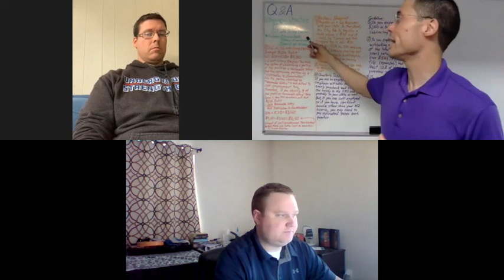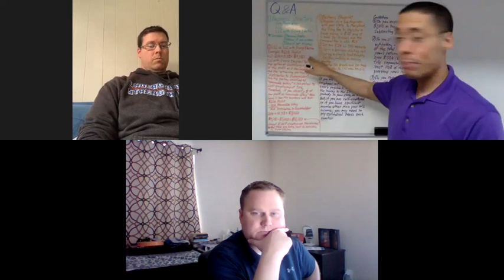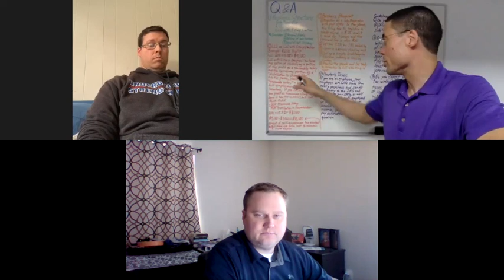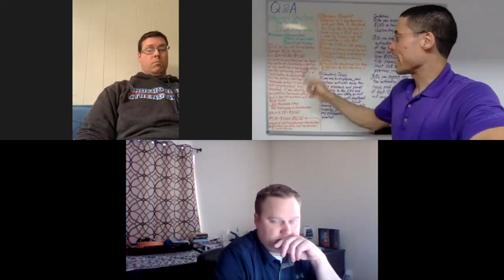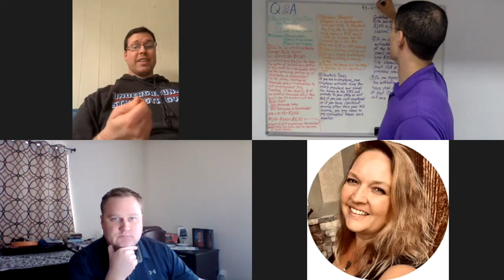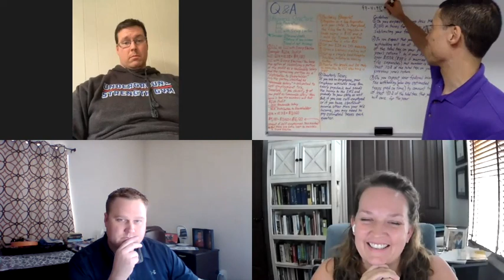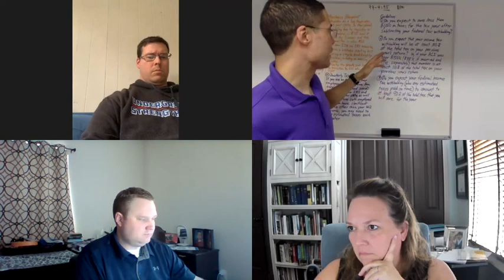Q&A with Lance (2pm 1-13-2022 session) regarding Business and Taxes